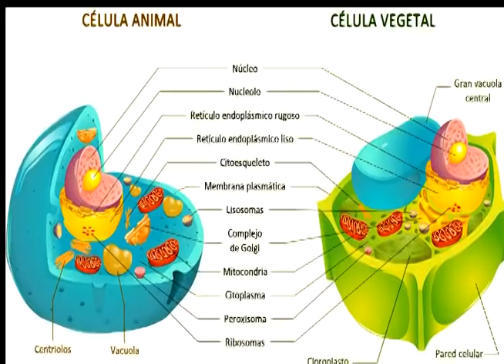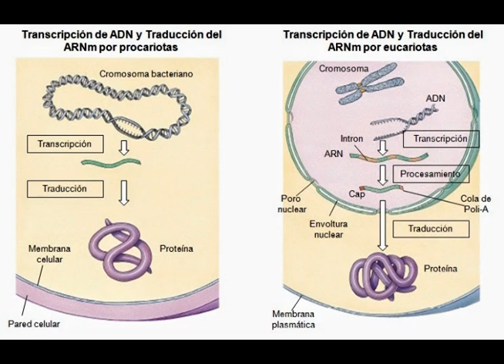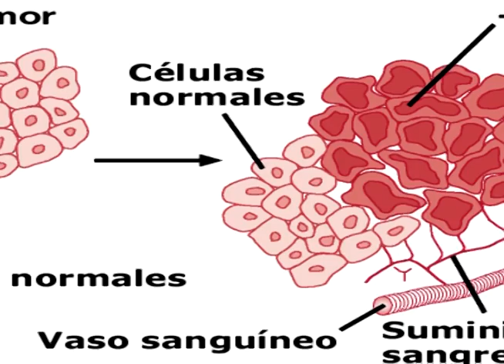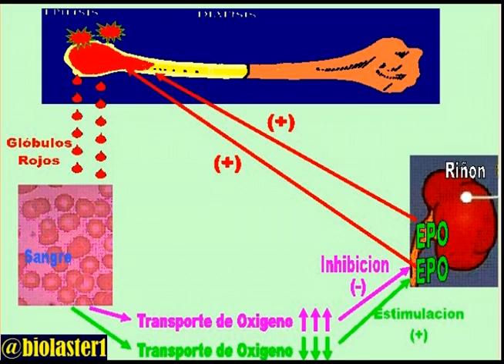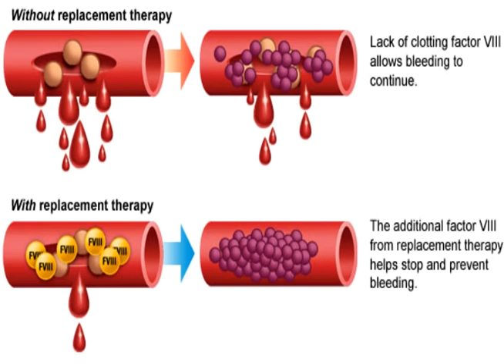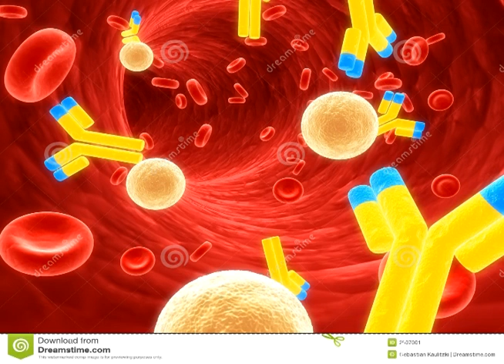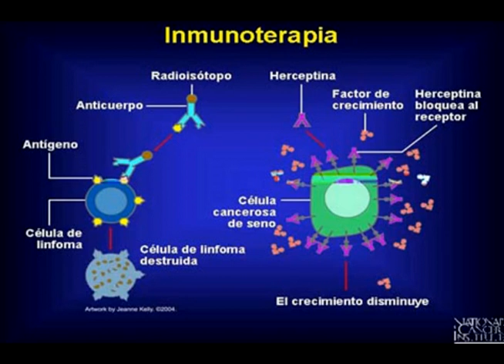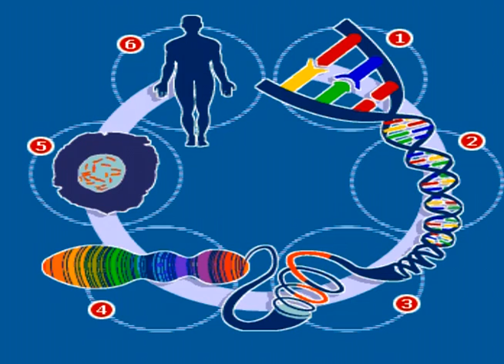Top 3 aplicaciones en fisiologia